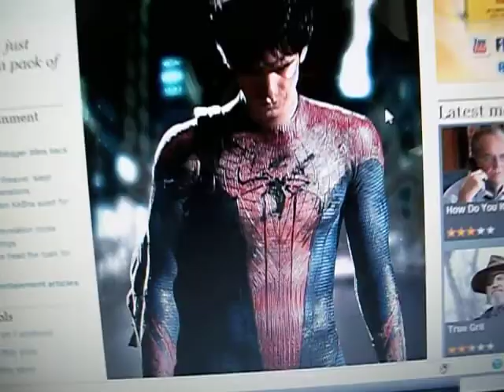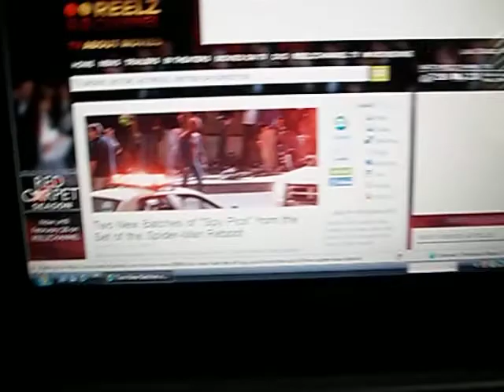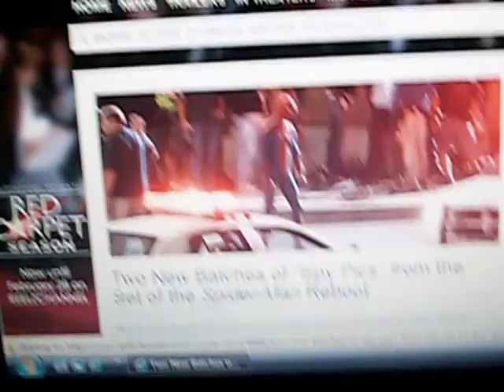NEW SPIDERMAN REBOOT PICS! (2012)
The new pics for the new movie, Spiderman 4. Found them on google news and I typed andrew garfield as spiderman